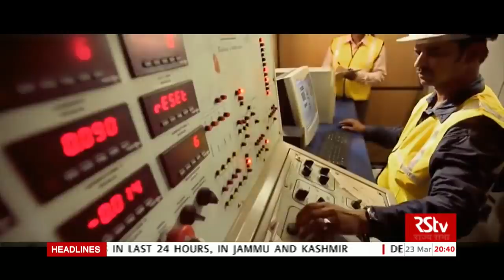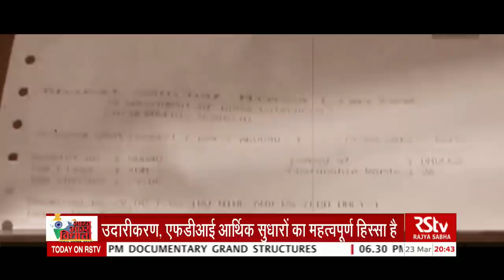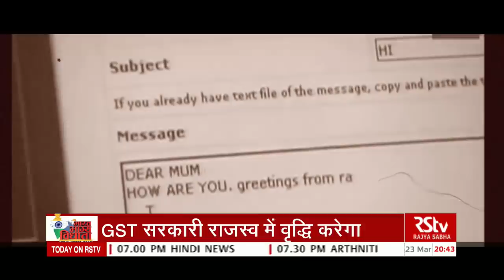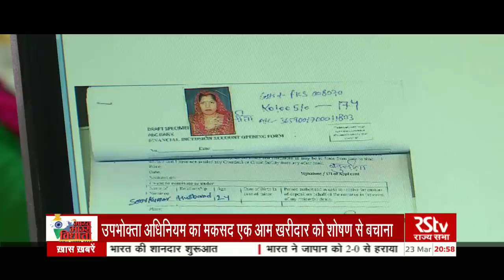RSTV Vishesh : नीतियां, सुधार और सरकार | Policies, Initiatives and Reforms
Post independence, the elected representatives focused on the holistic development of the nation. India with its huge diversity has always posed tough challenge to the policy and law makers. Here is this episode we gleaned through various decades starting 1950s’’ to cherry pick a policy, reform or initiative that left indelible mark over the polity and the society as a whole. The criteria of selection included public welfare, financial inclusion, jobs creation, daily economics of an average household and the vision behind the move.